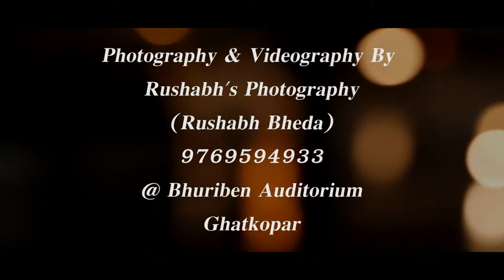Kusumbi no rang by RUSHABH BHEDA